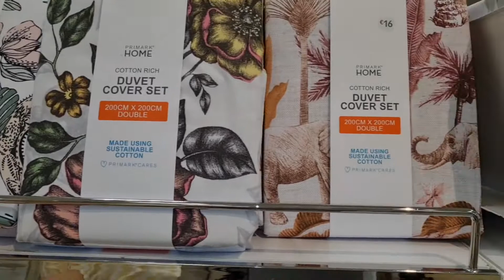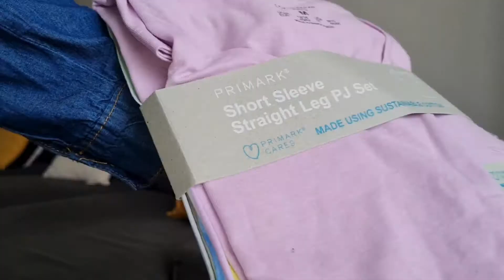الجديد في بريمارك .بيجامات تحفة .مشترياتي.جولة في أكبر تجمع للماركات بميلانو